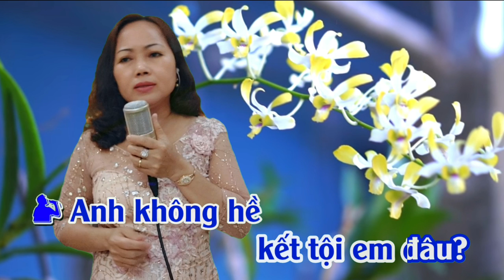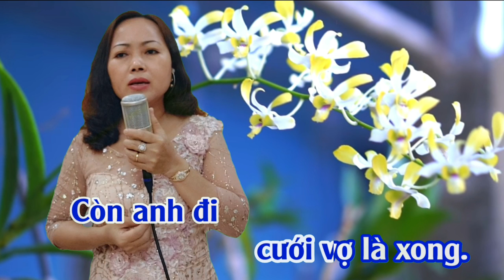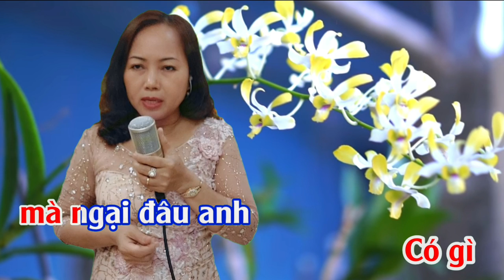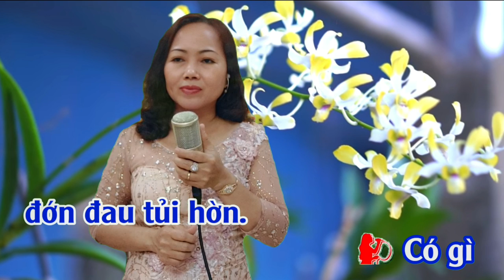Karaoke Song Ca Thiếu Giọng Nam - Thà Trắng Thà Đen ( Mất Nhau Rồi )Dương Thu Mỹ Official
Karaoke Song Ca Thiếu Giọng Nam - Thà Trắng Thà Đen  - Song Ca cùng Dương Thu Mỹ .
Tác giả : Ngân Trang
Trình bày : Song ca cùng Dương Thu Mỹ